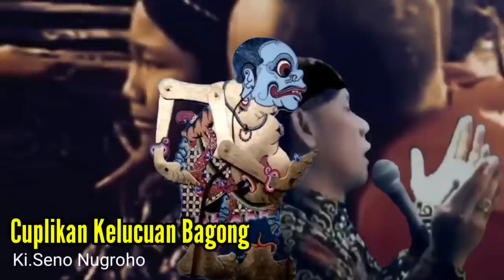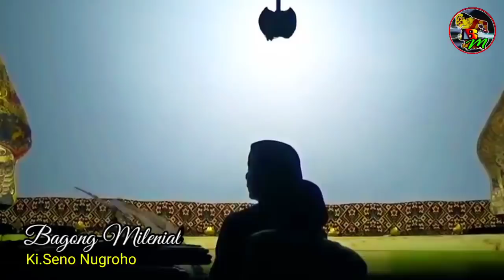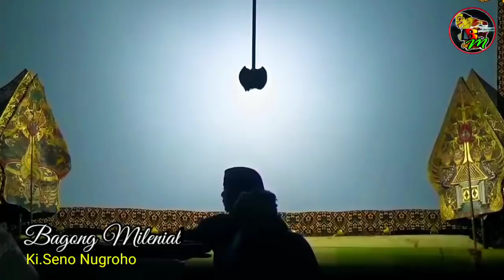Bagong dituduh Janoko, Konangan Bolodewo gawe weteng kaku ono penampakan Lucu KiDalangSeno.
Sugeng Amersani Jangan lupa SUBSCRIB, LIKE, KOMEN, Channel "BAGONG MILENIAL" Subscrib Gratiiiis tiss dijamin biso ngguyu. Semoga menghibur kangge nglestarekne budoyo jawi wayang kulit Indonesia Supoyo dikenal turun temurun.
Matur Suwun